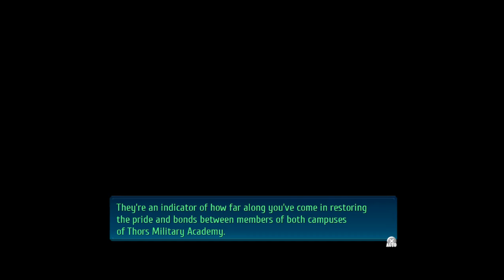The Legend of Heroes Trails of Cold Steel IV Act 1 Part 3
The game is a direct sequel to the prior three Trails of Cold Steel games, set two weeks after the final battle in Trails of Cold Steel III. The events of that game's final chapter have led to a self-coup and threatens to lead to war with the Calvard Republic. Meanwhile, most of the surviving members of Class VII escape to a secret village of witches, and they proceed to work towards rescuing Rean and trying to stop the war.